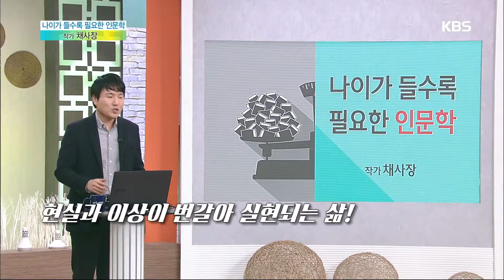[목요 특강] - 나이가 들수록 필요한 인문학 작가 ‘채사장’ 5